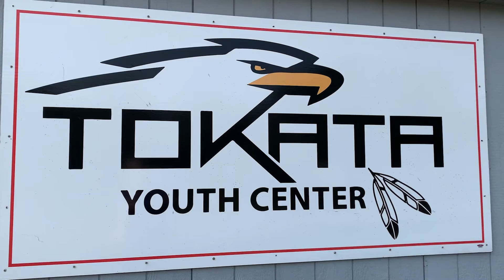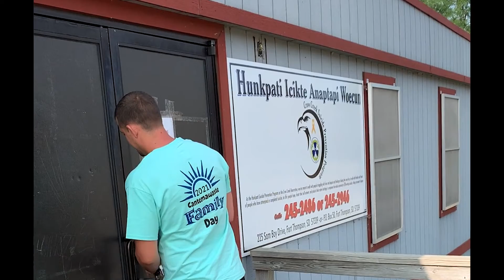Fort Thompson: South Dakota Healthy Highlights (Tokata Youth Center Part 1)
Aaron Vaugn, the program director for the Tokata Youth Center, is a Community Champion based out of Fort Thompson, South Dakota. SDSU Extension's work with Fort Thompson has been partially funded by the Growing Healthy Food, Families and Communities grant.